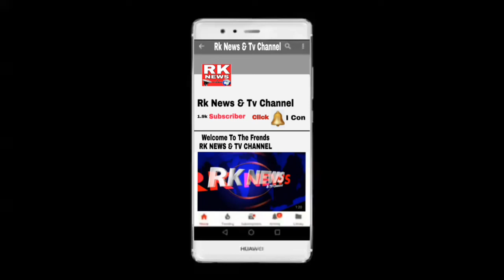Junior_Mr_Telangana_2018 Ke Muqable. Purane Shaher Kishan Bagh Mei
Rk news tv channel

Junior_Mr_Telangana_2018 Ke Muqable.

Purane Shaher Kishan Bagh Mei Maujud Olympic_Gym Ke Iqbal Ali Khan Ko Mila First Prize .

Itna Hee Nahi Is KamiYaBi Ke Bad Humare Shaher Ke Is NavJaVaN Iqbal Ali Khan Ko Mr_India_2019 Mei Bhi Select Kar Leya Gaya .

Is Tarah Iqbal Ali Khan Dusraoon Ke Leye Bhi Ek Missal Ban Gaye Aur Saath Hee Saath Inhonee Olympic_Gym Ka Bhi Naam Raushan Kar Deya .
Jisko Dekhkar TRS Party Bahadurpura Constituency Ke Incharge Janab Khaiser Sahab Ne Olympic Gym Ke Proporiter Mr Azher Siddiqui Aur Mr Telangana Junior Bodybuilder Iqbal Ali Khan Ki GulPooshi Ki Aur Inke Saath Apni Nek Tamnaoo Ka Izhar Bhi Keya.